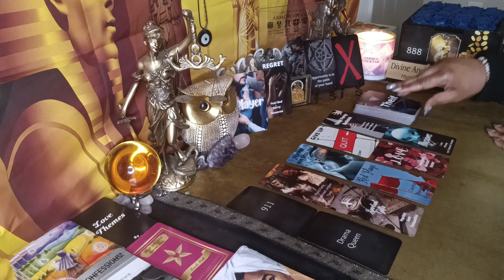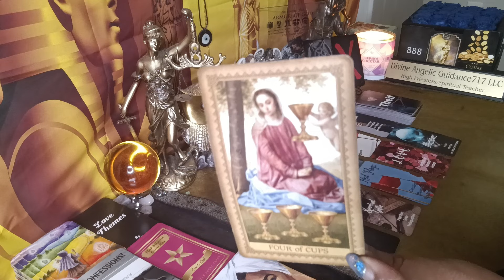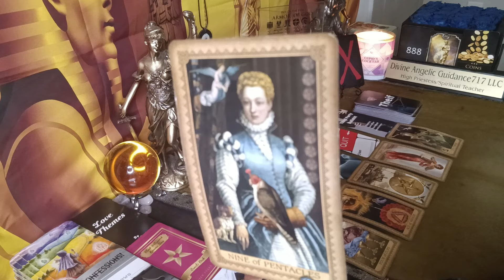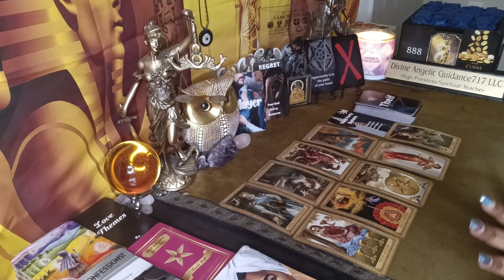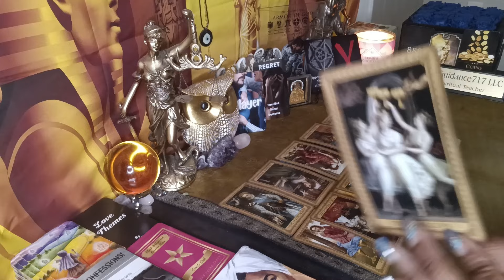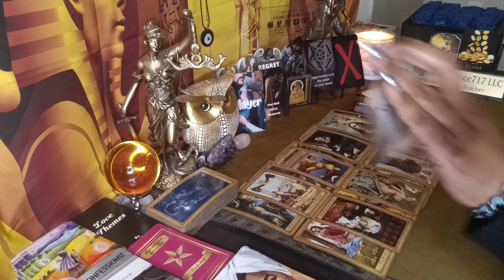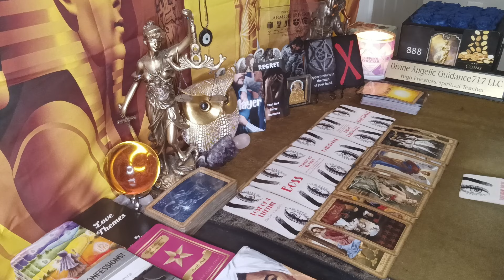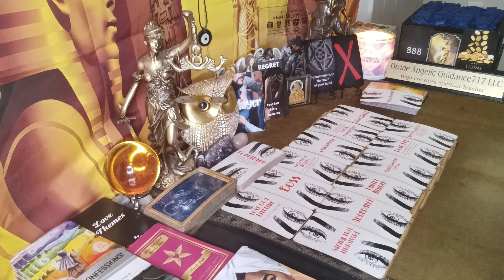💥A PLAYERS DEMISE💥THE BUILD A BEAR TRIED 2 REPLACE U WITH LEFT THEM IN SHAMBLES‼️ILLUSIONS CRUMBLE🪄